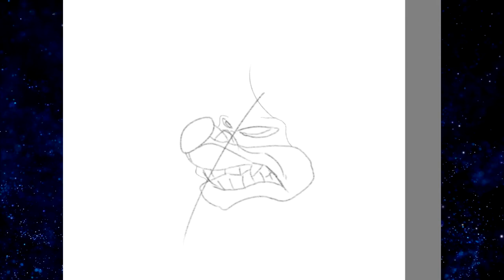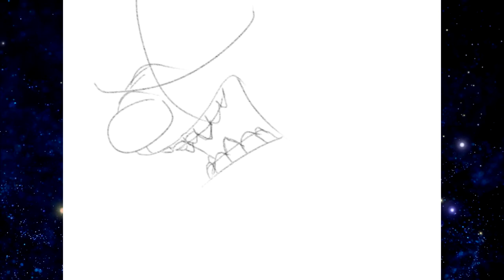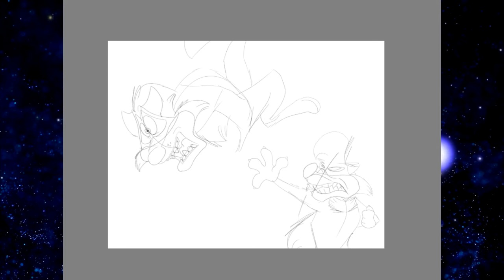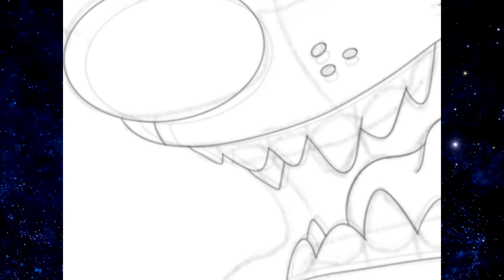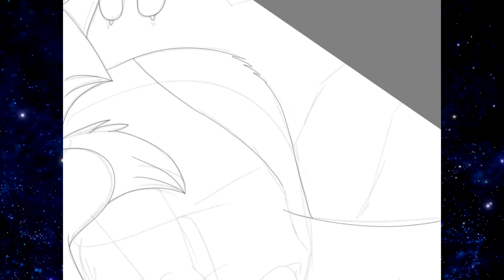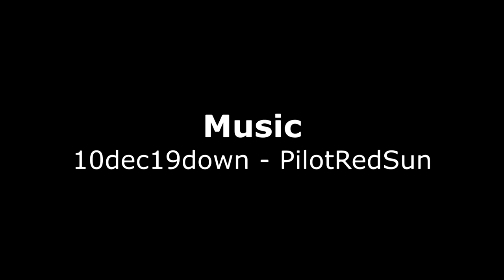Watch me Draw - Sonic vs Silver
Ha ha, the dreaded Sonic 06. A game so infamous for its terribleness.
I'm REALLY going to piss people off & say, "I prefer the Sonic Boom character designs".
Get your pitch forks out, bitches!